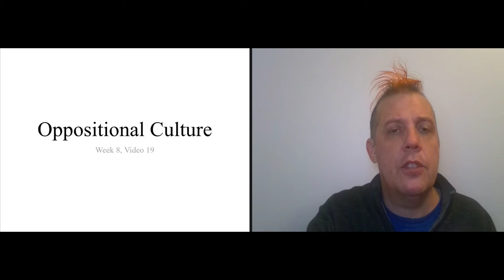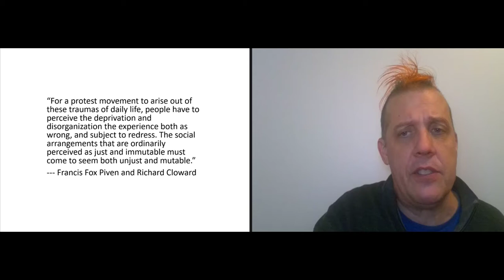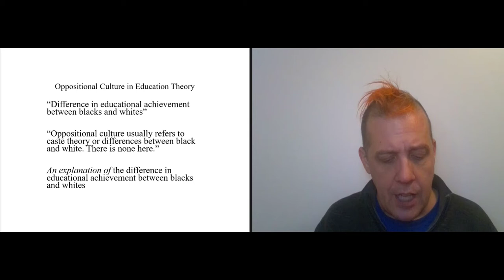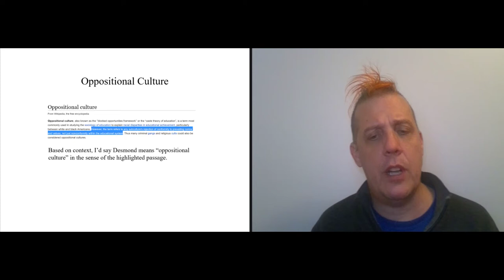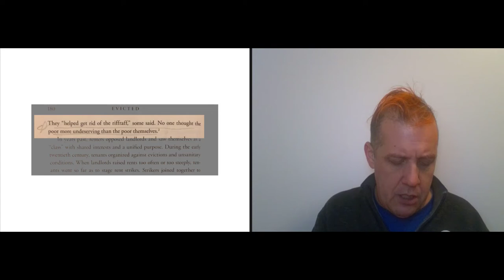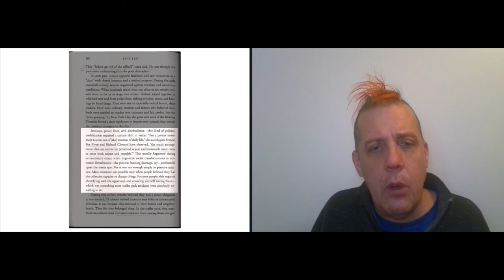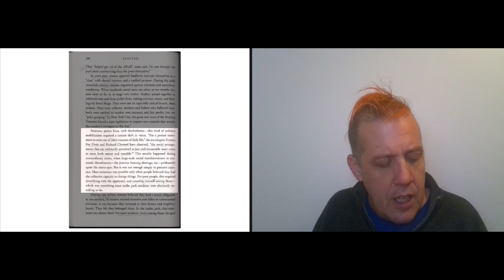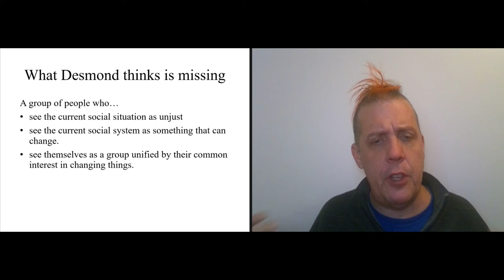Week 8 2 Video 19 Oppositional Culture